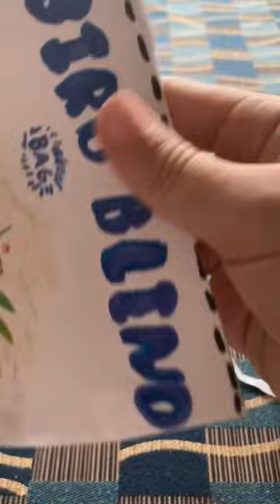Unboxing Bird Blind Bag!